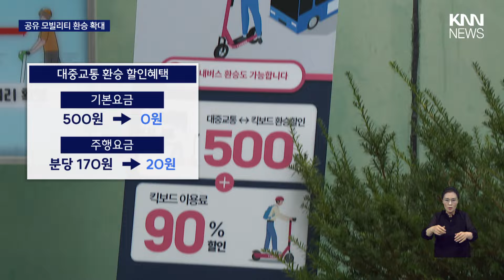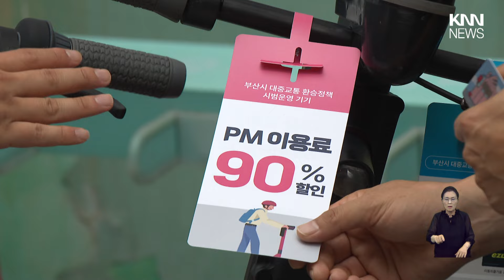골칫덩이 공유모빌리티 '탈바꿈'..."버스·지하철 환승할인 받을 수 있어" / KNN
올해부터 부산에서 전국 최초로 전동킥보드 같은 공유모빌리티와
대중교통 환승할인이 시작됐는데요.

 / knn.news